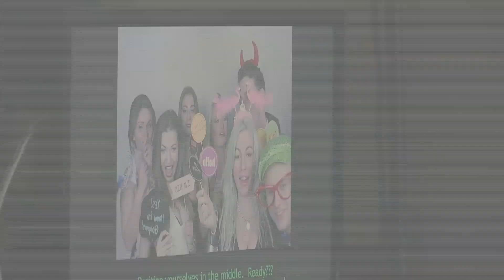Kontakt TV: January 16th, 2016 (Part 3/5 #2420)